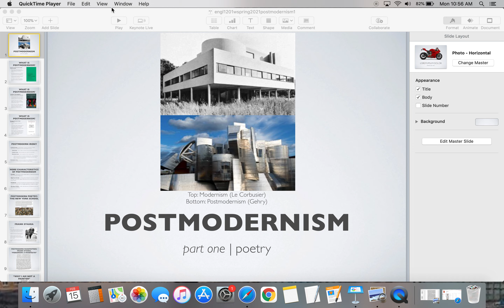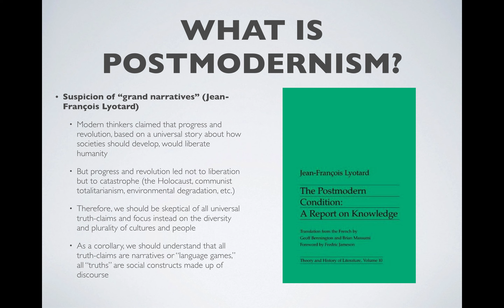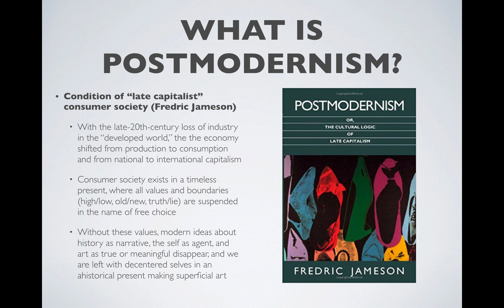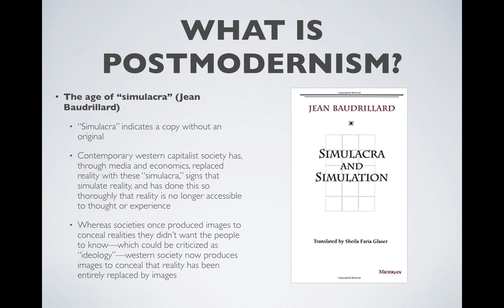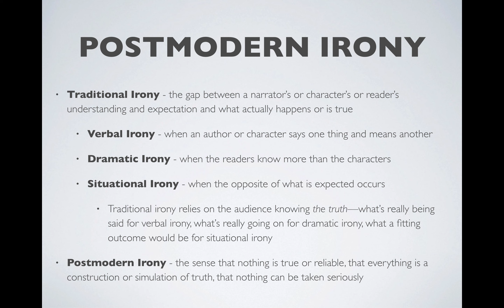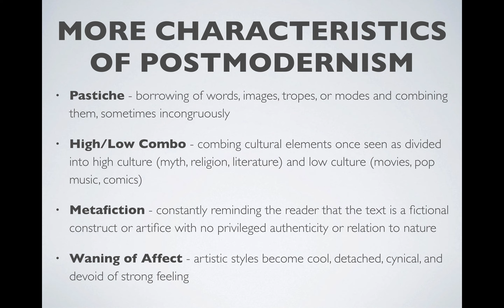A Lecture on Postmodernism